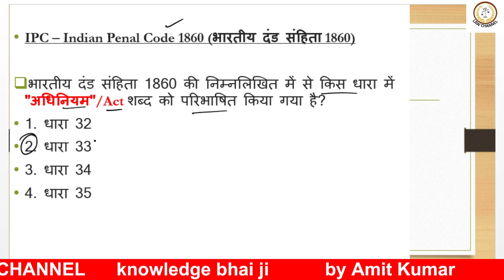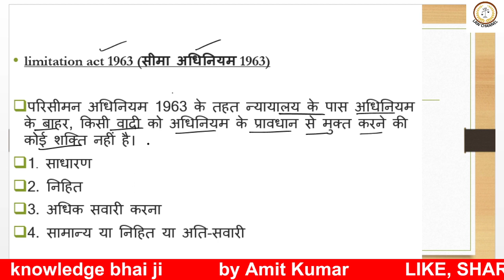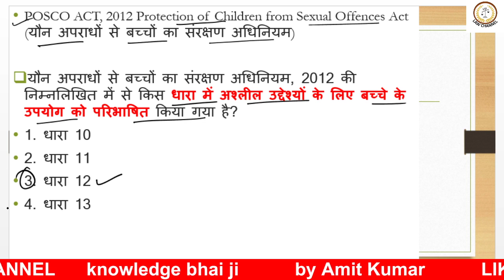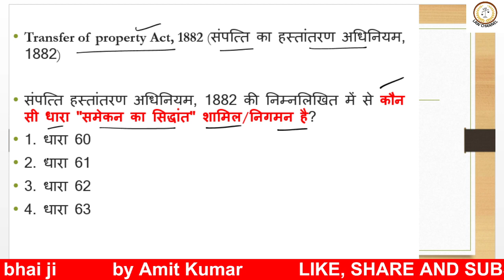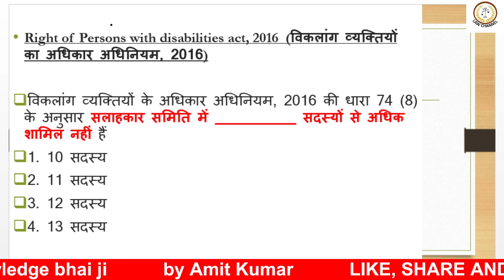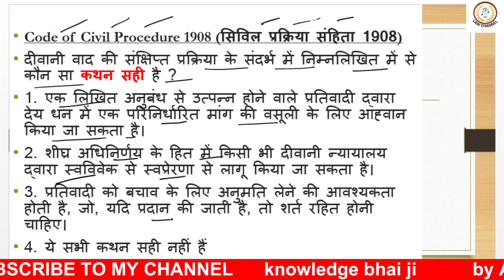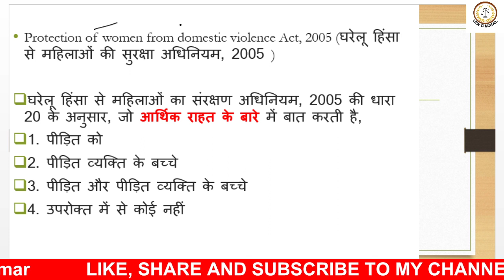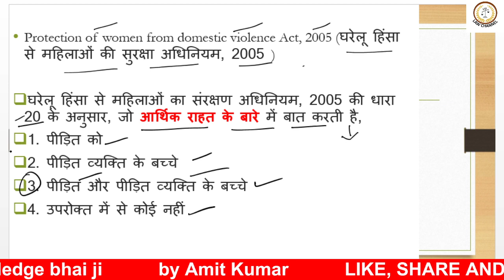video 3 daily mcq practice for judiciary prelims II All Laws Subject II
hello guys my name is amit kumar, today video is related to the daily MCQ to practice for judiciary exam , enjoy at end